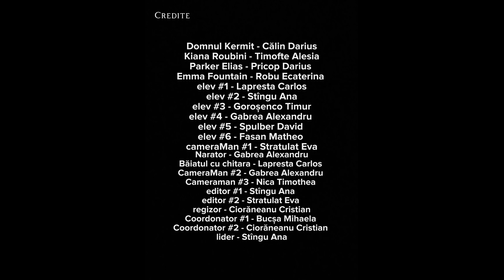Little Stars • Needucabilii • Boovie Kids 2023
Trailerul echipei Little Stars de la Școala Gimnazială SÂNPETRU, BRAȘOV pentru cartea Needucabilii de Gordon Korman
Team Little Stars's trailer from Școala Gimnazială SÂNPETRU, BRAȘOV for The Unteachables by Gordon Korman